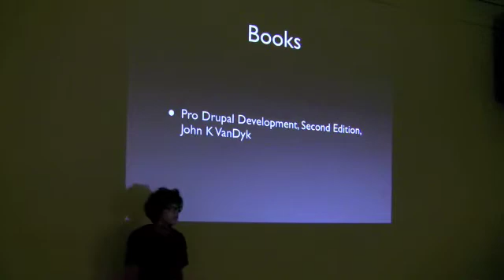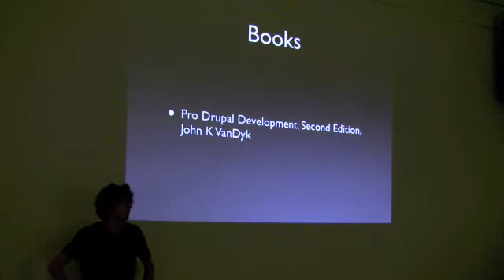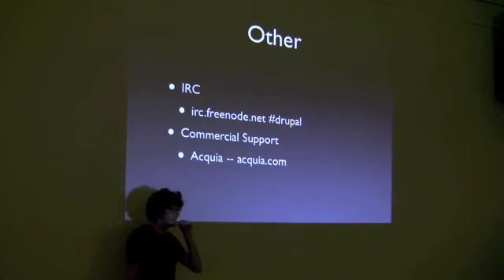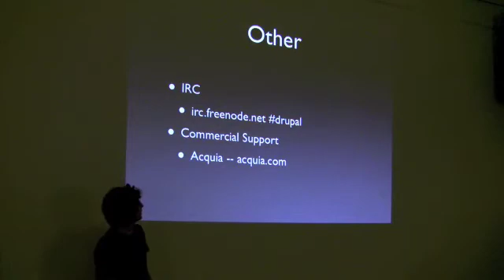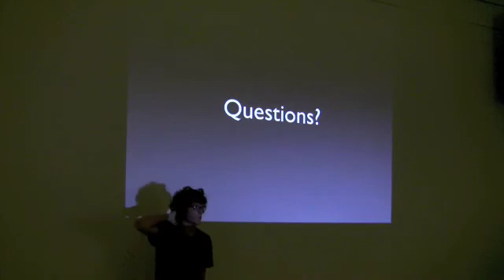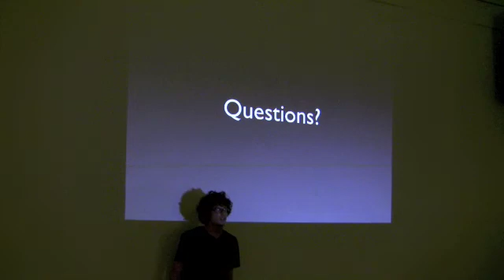Introduction to Drupal (pt.2)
(pt.2) Jared McFarland @jaredmcfarland (of Bookmans) offers a short presentation answering "What is Drupal?" Drupal is a content management system which is used by organizations around the world, including our very own Bookmans, Sony Music, The New York Observer, and The University of Arizona, to create dynamic and powerful websites. Jared aims to lead a Drupal Users Group which will meet monthly to discuss best practices, code solutions, and offering help to those diving into the world of Drupal.